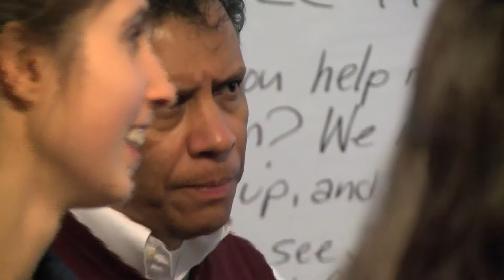UCC Hispanic Ministries Video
The story of the growth and value of Hispanic Ministry for the United Church of Christ in Massachusets.